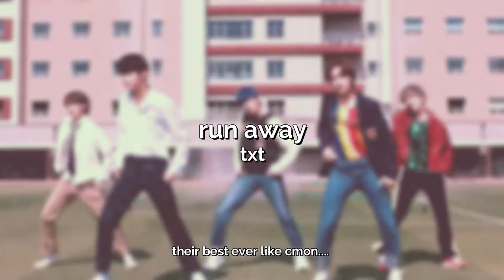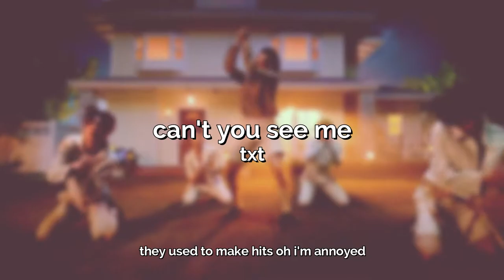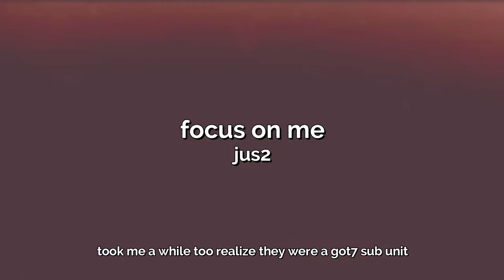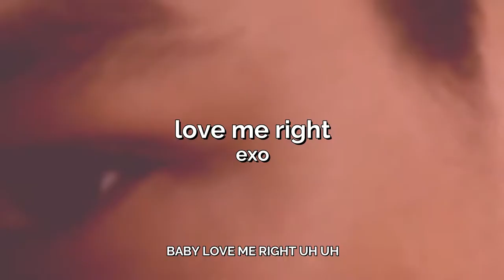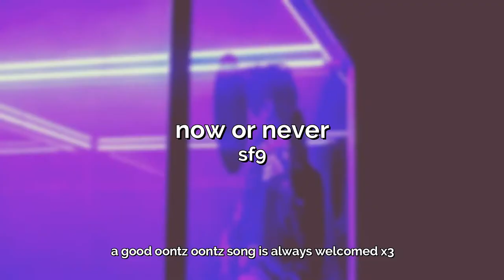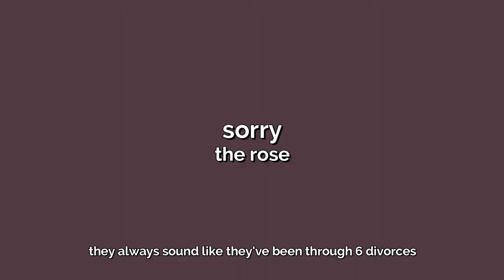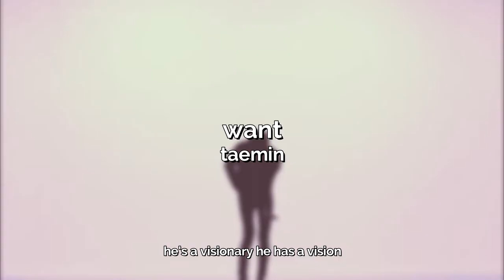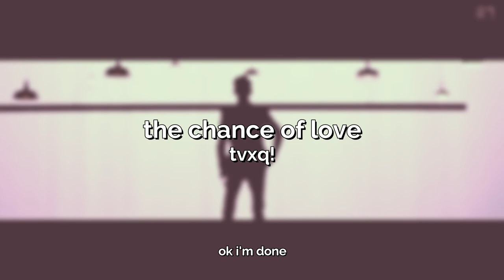my token boygroup songs